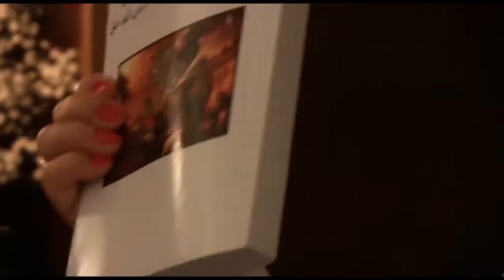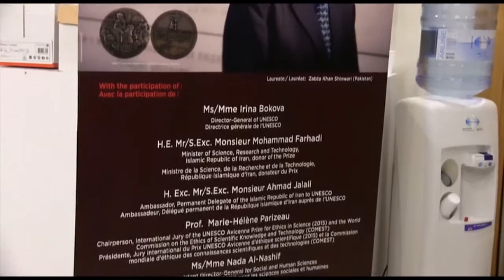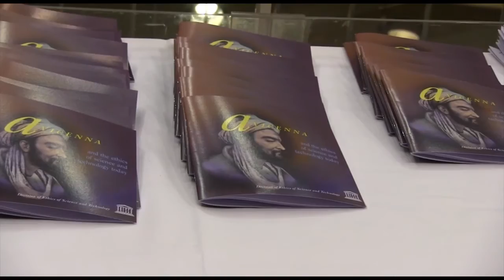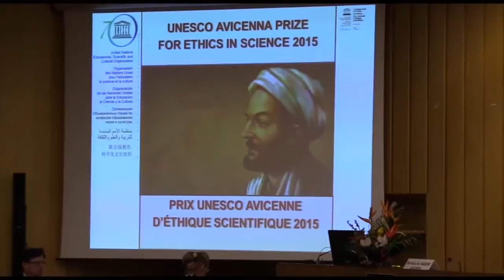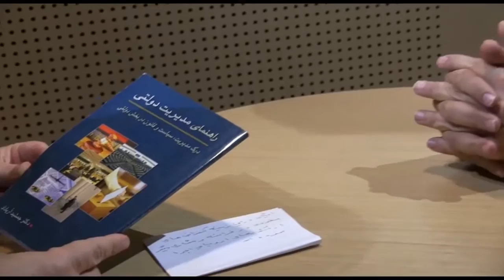تلویزیون ایران فردا - زیر آسمان پاریس شنبه ۱۶ آبان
همراه با محمدرضا شاهید در صد و بیست و یکمین برنامه زیر آسمان پاریس با عنوان از کوروش تا کوروش با شما خواهیم بود و به مناسبت برگزاری سالروز جهانی کوروش نگاهی خواهیم داشت به سخنرانی خانم ژاله دفتریان مدیر انجمن پارسی گویان در ارتباط با تاریخ و فرهنگ ایران و در ادامه برنامه گزارشی داریم از مراسم اعطای جایزه علمی فرهنگی ابن سینا در یونسکو و در بخش پایانی نیز گفتگویی خواهیم داشت با آقای دکتر جمشید آریاداد نویسنده و استاد دانشگاه. سفر به زیر آسمان پاریس را از دست ندهید و دیدگاه های خود را با ما به اشتراک بگذارید.